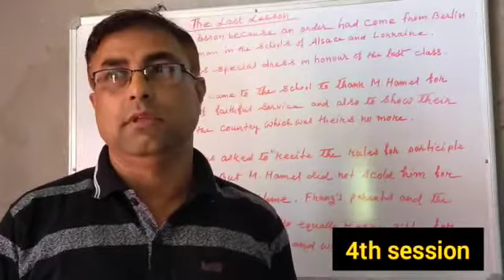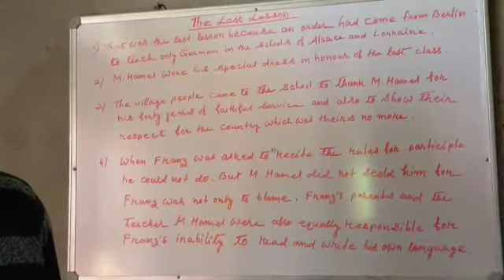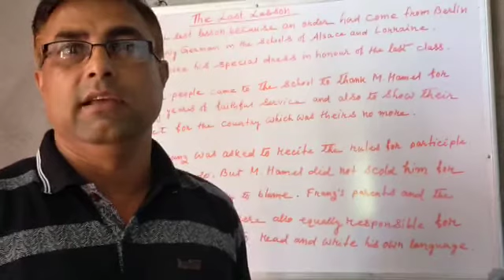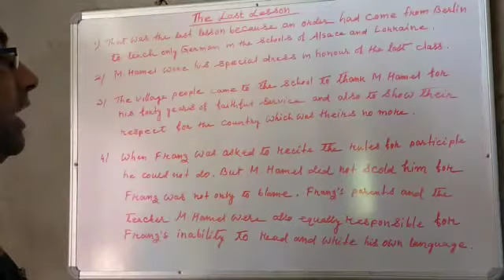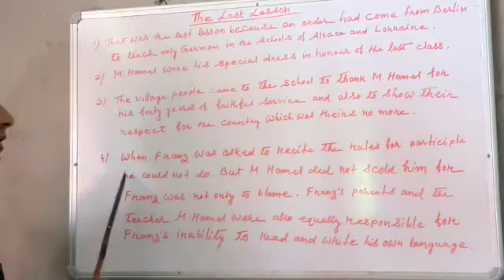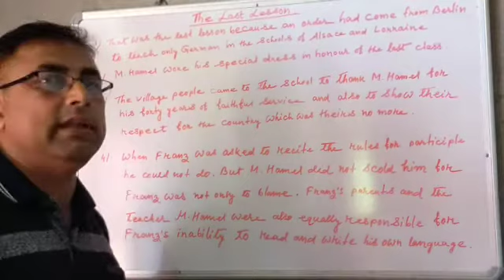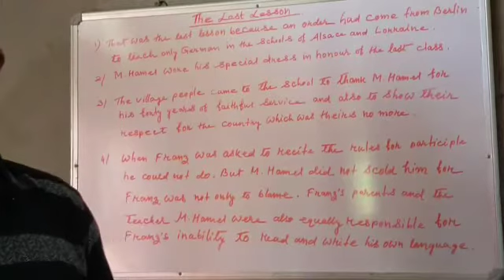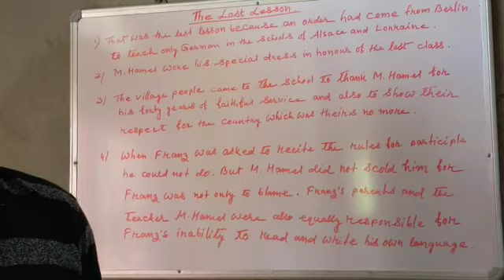English class for HS second year part 4.